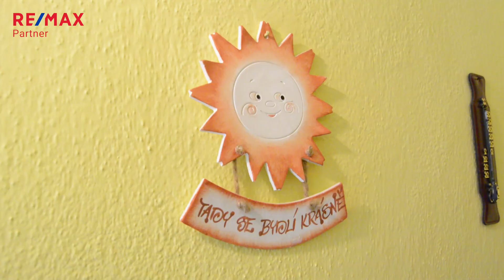RD Roudnice nad Labem | Michal Broft REMAX Partner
Rodinný dům Roudnice nad Labem
DETAIL NABÍDKY

Řadový RD 2+1, 3+1 s garáží v historickém centru Roudnice nad Labem

Exkluzivně nabízím k prodeji patrový řadový rodinný dům s obytným podkrovím, umístěný 5 minut chůze od všeho podstatného, co Vám Roudnice nad Labem může nabídnout. Je postaven v historické zástavbě ulice Rvačov.

V přízemí domu se nachází garáž pro OA, prádelna, sklep a drobné sklady, v patře kuchyně, obývací pokoj a velká šatna, využitelná ovšem i jako pokoj, k tomu pak koupelna s vanou a sprchovým koutem a samostatné WC. Z kuchyně s jídelnou je přístupná terasa. Z centrální chodby přístupné podkroví pak obsahuje tři pokoje, kuchyni (resp.místo s přípravou pro kuchyni) a hygienické zázemí. Dům je možno užívat velkou rodinou, případně jako dvougenerační.
Objekt byl v nedávné minulosti prakticky kompletně rekonstruován, navazuje na něj svažitá okrasná zahrada s krásnými výhledy na dominanty Roudnice nad Labem - klášter, či zvonici, v těsném sousedství se nachází hudební škola, takže příjemná atmosféra je v místě celoročně zajištěna.

Rád Vás přivítám na prohlídkách, doporučuji zavolat!

Adresa
RE/MAX Partner, Řeporyjské náměstí 16
155 00 Praha 5 - Řeporyje, Česká republika